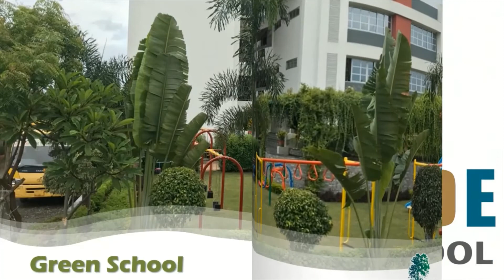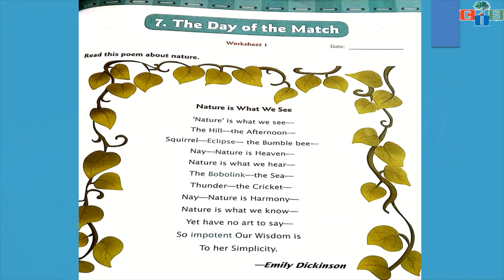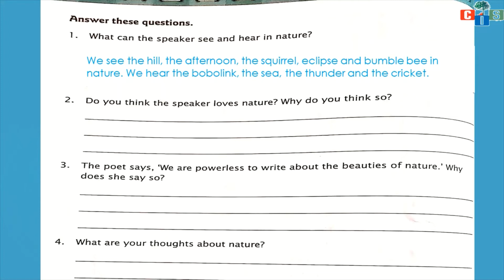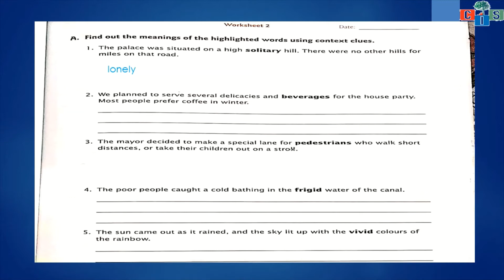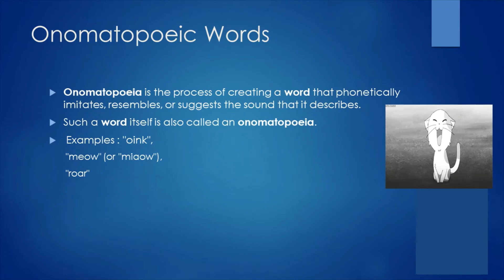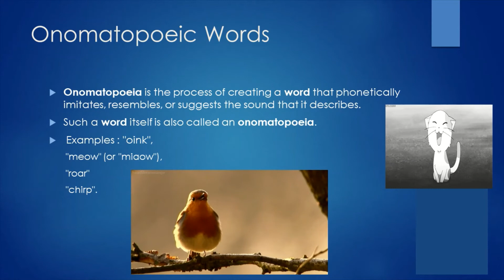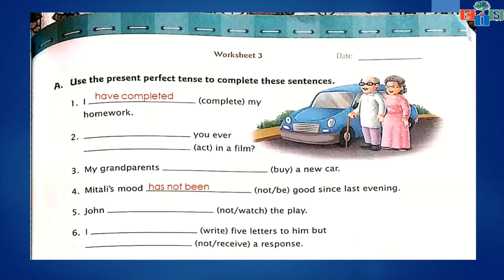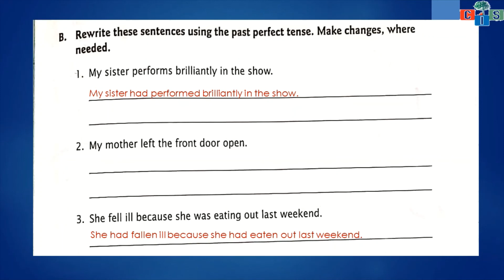Grade : 5 English Workbook Chapter : 7 (part - 1) Countryside International School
Grade : 5 English Workbook Chapter : 7 (part - 1)